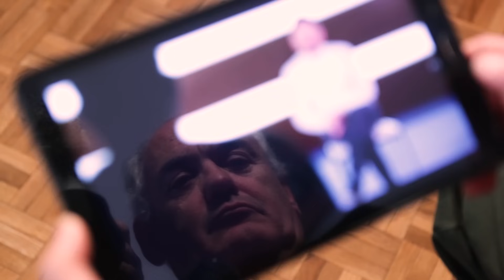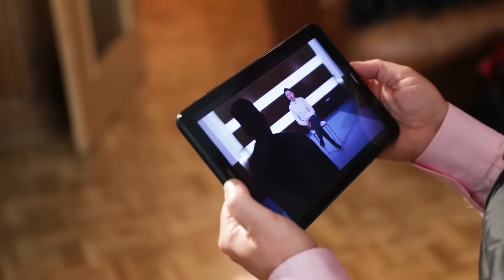Francisco, pedófilo condenado: "Me hice entrenador de fútbol para poder estar cerca de menores"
Informe Madrid ha podido hablar con un pedófilo y conocer su testimonio. En este caso, Francisco trabajaba como entrenador de un equipo de fútbol infantil y fue condenado a 4 años de prisión. Echa la vista atrás y nos cuenta cómo a los 16 años ya acumulaba en su ordenador imágenes de menores que él mismo buscaba por la red. Su familia era conocedora de lo que ocurría, pues su madre llegó a pillarle en más de una ocasión viendo imágenes a solas en su habitación. Años más tarde, Francisco decidió hacerse entrenador de fútbol infantil con el único fin de estar cerca de grupos de niños.